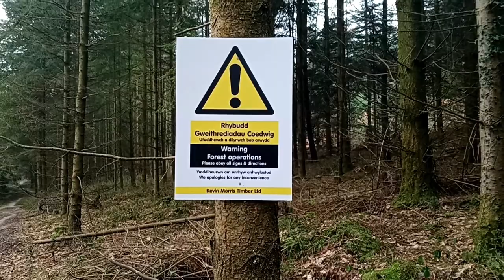DACHSHUNDS OF THE WILD DOCUMENTARY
NO ANIMALS WERE HARMED DURING THE MAKING OF THIS DOCUMENTARY.